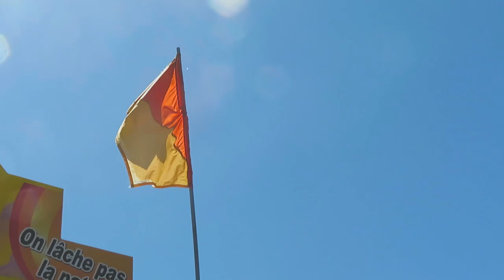I ATE A BUG! | poutine fest VLOG